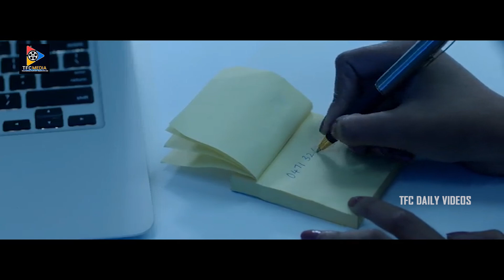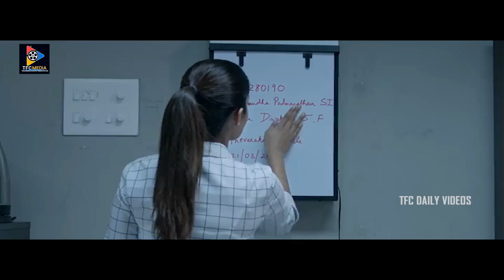నేను తనకి వరసకి బాబాయ్ అవుతాను! Forensic Suspence Thriller Movie Scene || TFC Daily Videos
Watch & Enjoy :నేను తనకి వరసకి బాబాయ్ అవుతాను! Forensic Suspence Thriller Movie Scene || TFC Daily Videos